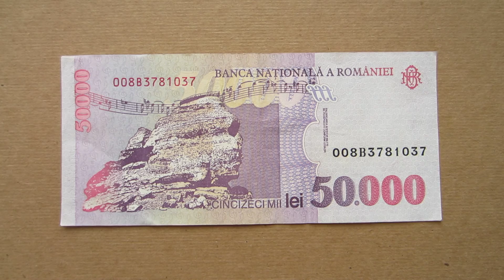50,000 Romanian Lei Banknote (Fifty Thousand Lei Romania: 1996) Obverse & Reverse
50,000 Romanian Lei Banknote (Fifty Thousand Lei Romania: 1996) Obverse & Reverse of Polymer Banknote.
Lei Cincizeci Mii - 50,000 L - Banca Naţională a României / 1996
Size: 155 × 70 mm [mm]
Color: Purple-Blue-Violet
Printing technology: offset on polymer
Romania Banknotes: Pick-109
Obverse: Portrait of the composer George Enescu (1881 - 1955), Carnation, irregular shape with safety features.
Reverse: The Sphinx of Bucegi Mountains, A fragment of musical chord (notes, score, notation) from Enescu's opera "King Oedipus".
Date of issue:  October 1996.
Date of withdrawal: 16 December 2002.
Romanian Currency - Value 50,000 L
Issued by: National Bank of Romania (Banca Naţională a României).
printer: NBR
Security features against counterfeiting: Transparent window, Shadow image ("watermark"), Security thread, Perfect register, Iridescent stripe, Microtext, UV print.
Transparent window shape:  irregular shape.
Symbol:  L   RON
Remark: This banknote is made from polymer substrate.
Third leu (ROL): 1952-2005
In the post-communist period, there has been a switch in the material used for banknotes and coins. Banknotes have switched from special paper to special plastic, while coins switched from aluminum to more common coin alloys (probably partly due to technical limitations of coin-operated vending machines). The transition has been gradual for both, but much faster for the banknotes which are currently all made of plastic. There has been a period in which all banknotes were made of plastic and all coins were made of aluminum, a very distinctive combination.
In the 1990s, after the downfall of communism, inflation ran high due to reform failures, the legalization of owning foreign currency in 1990, reaching rates as high as 300% per year in 1993. By September 2003, one euro was exchanged for more than 40,000 lei, this being its peak value. Following a number of successful monetary policies in the late 1990s and early 2000s, the situation became gradually more stable, with one digit inflation in 2005.
The Romanian leu was briefly the world's least valued currency unit, from January (when the Turkish lira dropped six zeros) to July 2005. However, the 1,000,000 lei bill was not the highest Romanian denomination ever. This distinction belongs to the 5 million lei bill from 1947.